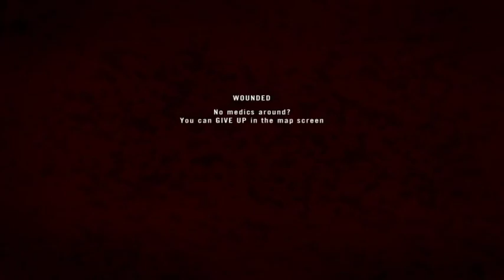Talk about a steamroll 2016 10 27 2234 36